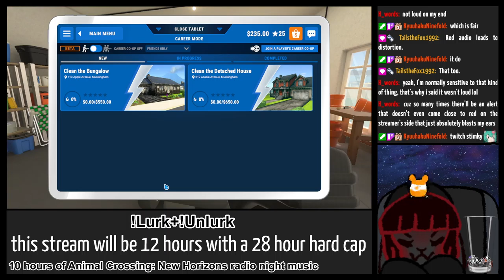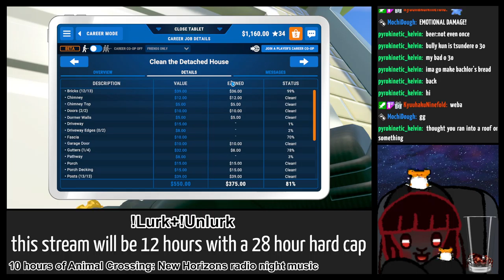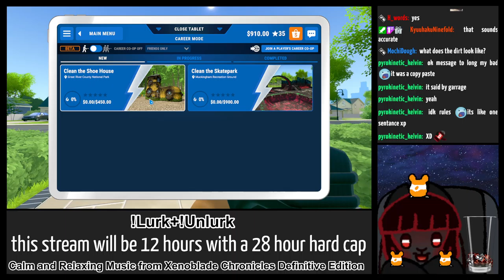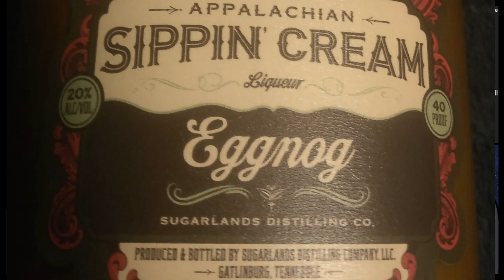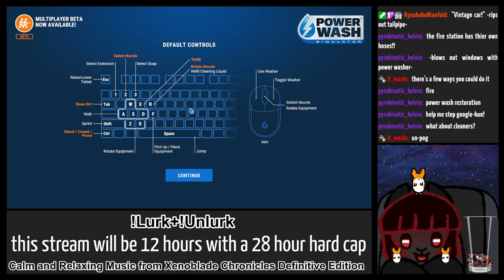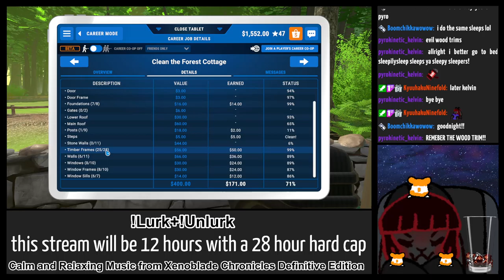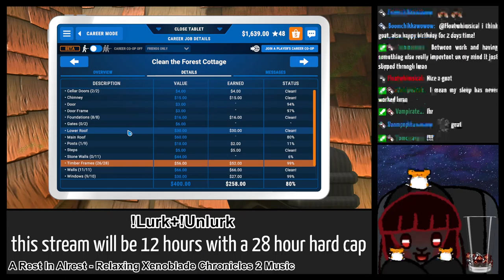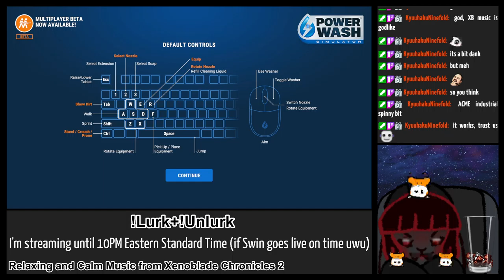Part 2 PowerWash Simulator [It's My Birthday and I'm Throwing Myself A Party] (1/17/22)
Here I go doing a stupid long stream to celebrate my Birthday and streaming anniversary!

0:00 Welcome Back
3:29 Clean the Playground
3:12:10 Clean the Dirt Bike
3:16:10 Clean the Golf Cart
3:22:00 Clean the Bungalow
4:33:34 Clean the Detached House
4:34:34 Clothes Difficulties
4:37:37 Clean the Detached House
6:46:52 Food Break
6:59:48 Clean the Detached House
8:10:31 Clean the Shoe House
9:20:18 Clean the Vintage Car
9:29:17 Clean the Forest Cottage
11:54:47 Clean the Vintage Car